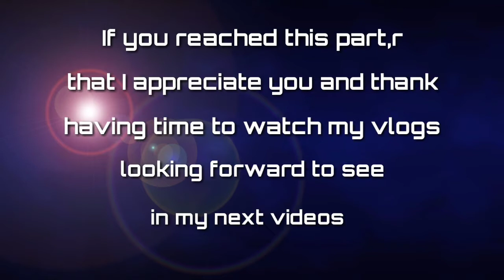Drawing Jisoo BLACKPINK time-lapse video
Hello guys! I just want to share my artwork of Jisoo a member of the K-pop group Blackpink, done using oil pastel x color pencil, if you enjoyed this video please like, share and don't forget to subscribe! Thank you I'll appreciate it ❤